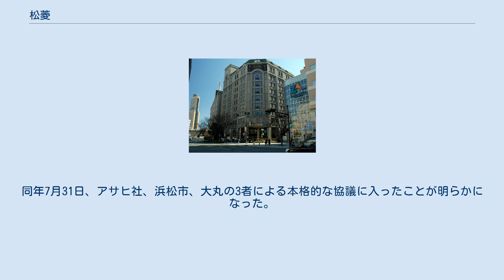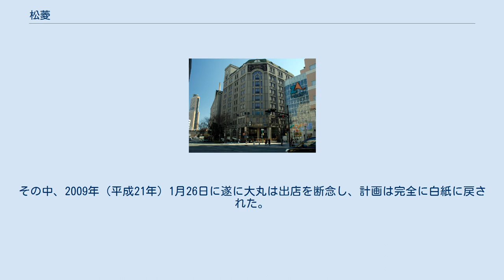松菱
経営破綻した企業(静岡県)
松菱（新館） 株式会社松菱（まつびし、英称：Matsubishi Co., Ltd.）は、かつて静岡県浜松市中区に存在した百貨店。
2001年（平成13年）11月14日、328億円の負債を抱え経営破綻した。
破綻時の社長は谷忠直。
所在地は静岡県浜松市中区鍛冶町124番地。
丸に松葉菱を商標として使用していた。
 1945年（昭和20年）6月18日の大空襲により、浜松の町は大部分が破壊され瓦礫の山になってしまったが、松菱百貨店は奇跡的にも破壊を免れ焼け残った。
ただし、無傷で残ったわけではなく大きな損壊を受けた部位も所々にあった。
そうした個所を修復して営業再開まで持ち込むのにおよそ3年の月日を要したという。
 松菱が顧客から資金を集めて行っていた積立金優待制度「松菱友の会」が破綻の主因である。
 友の会は入会して毎月積み立てを行うと、1年後には積み立てた金額より1ヶ月分多い13ヶ月分の金額の買い物券を受け取ることができた。
中高年の主婦層に人気で、会員数は49,660人、積立総額は約32億円にものぼったが、積立金は本来必要とされる独立会計など適切な運用がなされておらず、会社の運転資金などに流用されていた。
 割賦販売法で定められた保証金の16億円（積立金32億円の50%）について業績の悪化により保証会社の日本割賦販売から保証を受けることができなくなり、代わりの資金調達もできなかった。
北脇保之浜松市長（当時）も支援企業探しに奔走したが見つからず、静岡地方裁判所浜松支部に自己破産の申し立てを行い、破産の宣告を受けた。
 松菱が友の会の資金を流用するに至ったのは、遠鉄百貨店創業に対抗するために増床した新館の建設費が有利子負債として経営に大きくのしかかったためである。
 JR浜松駅連続立体交差事業に伴って発生した土地を利用して浜松駅の真横という好立地に開業した遠鉄百貨店は予想を上回るペースで業績を伸ばしており、反対に売上が頭打ち状態に陥っていた松菱は行政からの要請もあって集客力向上のために新館を建設することになった。
 しかし、新館開業後も松菱の集客は思わしくなく、過去最高の売上を記録した新館開業初年1992年度でさえ、当初の目標であった350億円を大幅に下回る262億円に留まる結果となった。
時期がバブル崩壊と重なったこともあって、それ以降も売上減少に歯止めがかからず、ついには新館建設時の借入金返済を売上から賄うこともできなくなり、運転資金確保の為に友の会の積立金に手を付けたのであった。
 この問題を重く見た当時の東海銀行（現在の三菱UFJ銀行）が真っ先に融資を打ち切り、当初は支援する方針だったメインバンクの静岡銀行もそれに同調するように融資を打ち切ったため経営が行き詰った。
 松菱が倒産した11月14日は友の会会員向けに行っていた優待販売会の初日であり、集まった会員らは、開かないシャッターの前で騒然とする事態となった。
また翌15日は取引先への支払日、従業員への給与支払日であった。
 松菱の倒産直前に友の会を退会したり、大量の商品券を金券ショップに持ち込んだりした客がいたことが後になって判明した。
 松菱は浜松を代表する老舗百貨店であり、景気の低迷などによって業績が悪化しても地元経済界が潰さないとの見方が地域住民の間に根付いていたため、松菱友の会はゼロ金利政策下の超低金利時代にあって確実な収益が期待できる資産運用法として中高年の主婦層に人気であった。
 隣接するザザシティ浜松が前年の西館オープンに続き中央館のオープンを1ヶ月後に控え、空中連絡通路で結ばれた松菱とあわせてグランドオープン間近の時期だっただけに、松菱の倒産は市民にとって正に寝耳に水の事態であり、ショックも大きかったといえる。
駅前から鍛冶町方面への客の流れが失われ、松菱との相乗効果を期待していたザザシティ浜松の集客にも大きく影響したと言われている。
 同じ浜松市内を中心にスーパーマーケット「松菱マート」を運営する松菱商事は、松菱との資本関係はないにもかかわらず、支払い能力を疑問視され取引先からの商品の納入が滞るなどして店頭商品の欠品が相次ぎ、業績が急速に悪化。
2002年6月には民事再生法の適用を申請するまでに追い込まれた。
2003年2月期決算では4800万円の債務超過に陥っていた（現在は...